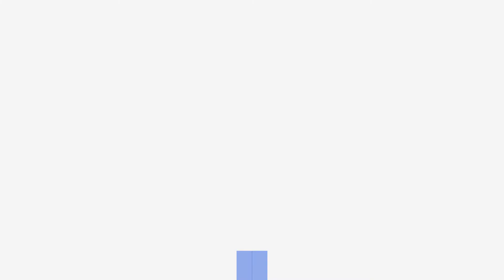New Development Center - WIT Aveiro!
WIT announces a new Development Center

Used resources/ CREDITS:

AUDIO

Aveiro vista aérea | Ria de Aveiro | Costa Nova | Praia da Barra

Costa Nova & Aveiro Barra aerial view

Lisbon Aerial - Lisboa vista do Céu - Parque das Nações - Park of the Nations - 4K Ultra HD